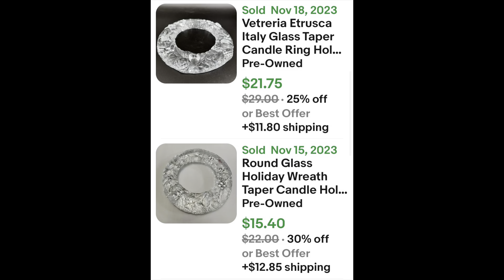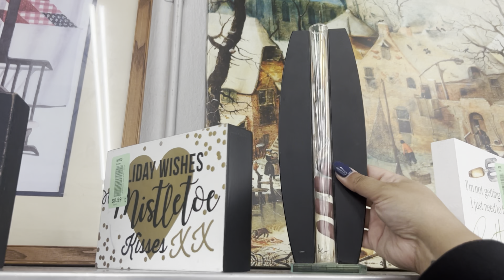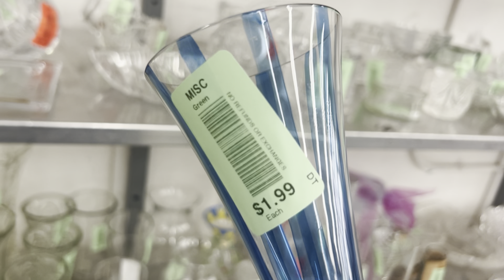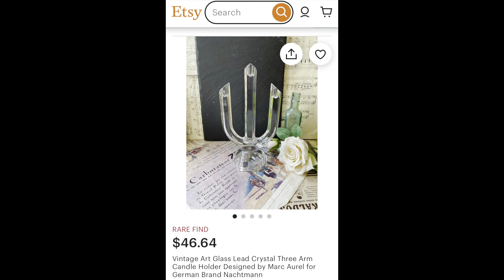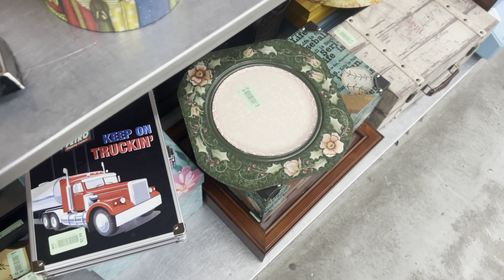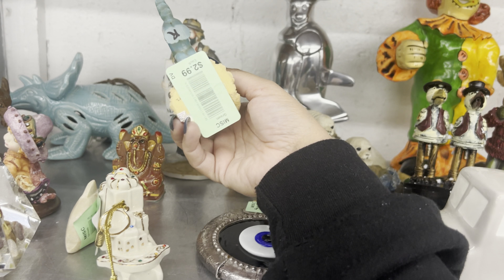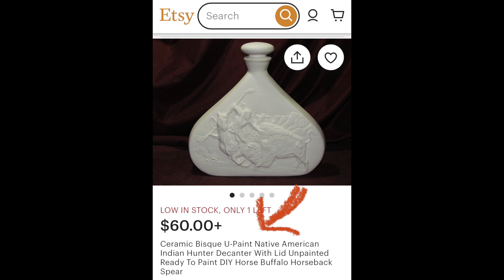I ALWAYS FIND SOMETHING GOOD TO FLIP! MAKE MONEY THRIFTING! THRIFT WITH ME RESALE|THRIFT FOR PROFIT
Location
World Thrift
☺️Do you like me? if you would like any of my found treasures that you see on the videos!🏝️ 🌊 🌞 If there is something you want and don’t see it in the shop, you can reach me at and specify which video and the time stamp of where the item is located on the video. You can also reach me in the comments section, but e-mail is best 💪

You can also shop on my Ebay store Jolie Flips_Vintage by copy and pasting this link:

I am doing shows on Whatnot as well, and it is a LOT of fun! I have been invited to become a Whatnot ambassador and of course, I accepted! Use this link to sign up and get $15 off your first purchase on Whatnot
Don’t forget to bookmark our shows! We LIVE thrift and/or LIVE antique mostly on Saturdays (random times so be on the lookout by following us) and guess what? If you see anything you just have to have, you can buy it right there! We price the item so that we can profit a little from the work we do and then, BOOM! Just like that, we pack and send it once you bid on it through our Whatnot live. Currently we have themed shows also scheduled (mostly Thursdays at 9:30 pm EST but watch out for those pop-ups!). Be sure to tune into the fun!! You can talk to me or Adam DIRECTLY through Whatnot live! 🥰🙌🙌🙌

ALSO, now on NikNax!

Send me a comment! I would LOVE to communicate with my viewers! 🤩😂

*Please note, Adam and I are not appraisers. When we say, estimated value or approximation of value, or worth, it is from our own research online using ebay “solds” and/or google lens. We are not professional appraisers, nor do we use any. Please use your own discretion when pricing items.*